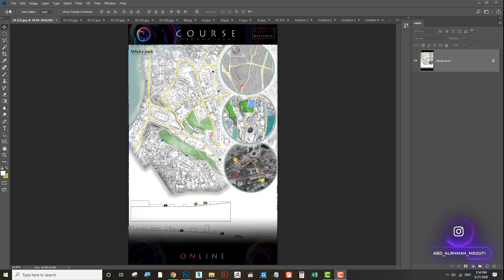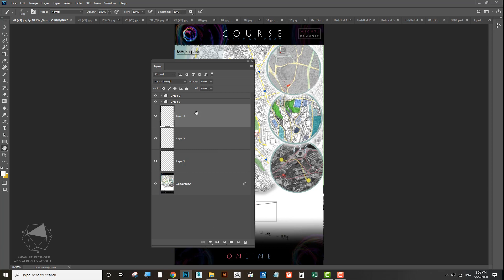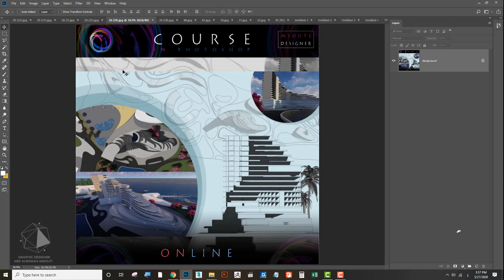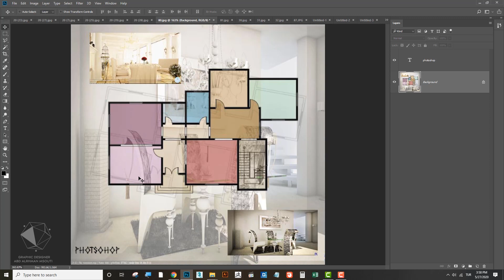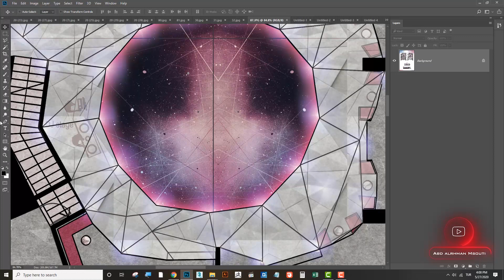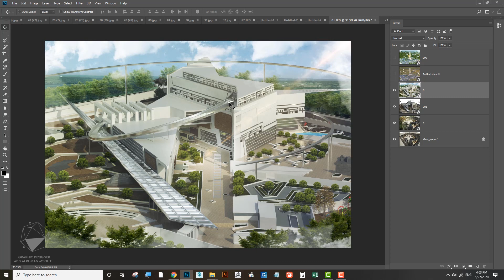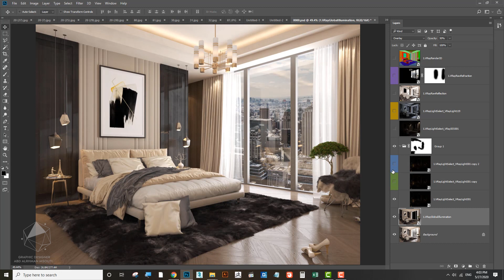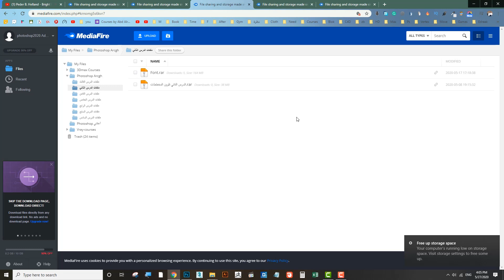شرح محتوى كورس الفوتوشوب( فيديوهات جاهزة للتحميل )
دورات التصميم والاظهار المعماري تقسم على المستويات التالية :
Photoshop ( design)
Photoshop ( architectural)
3Dmax Modiling  ( level 1 )
3Dmax Modiling level 2 Advanced
Vray Level 1 ( Light- Camera - Mmaterials -Rendering )
Vray Level 2 Advanced

المدرب عبد الرحمن مسوتي ...
- مدرب معتمد من أكادمية XYZ البريطانية في اسطنبول .
أساعدك للتحقيق حلمك والوصول الى أهدافك عن طريق شرح مبسط ومفيد للبرامج التي تحتاجها في حياتك العملية
أساعدك على تطوير خبراتك وإكتساب مهارات جديدة لتصبح أكثر خبرة

اتمنى لكم الفائدة والدعاء